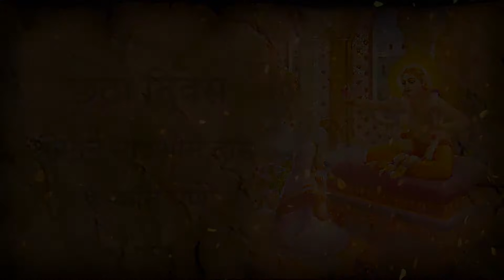Pitru Paksha Special | Srimad Bhagavat Katha | Day 06 | Sarvabhauma Das